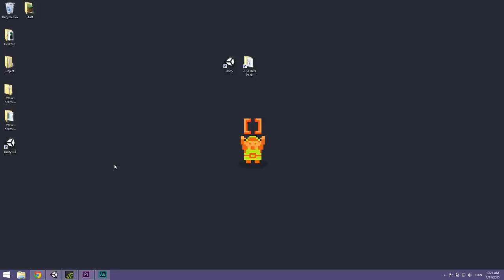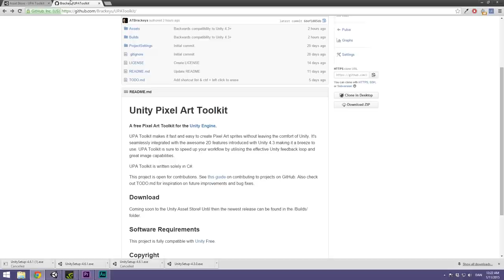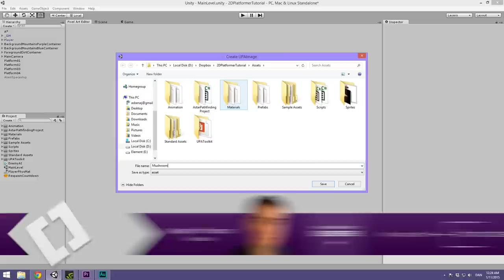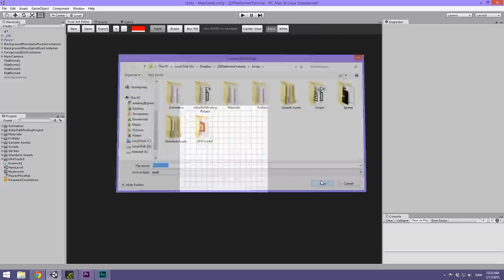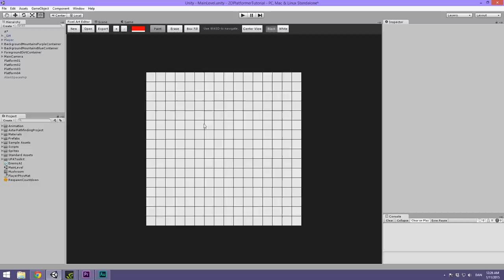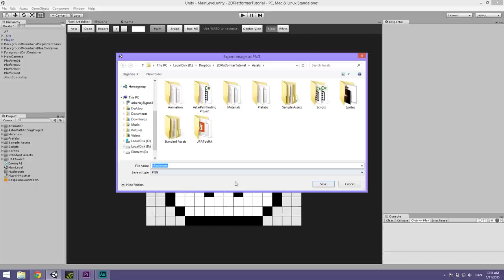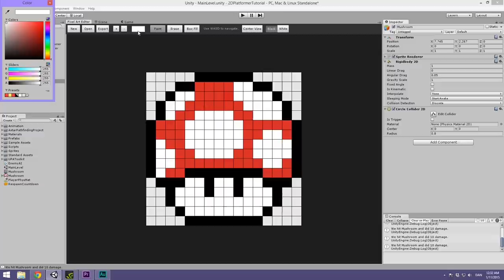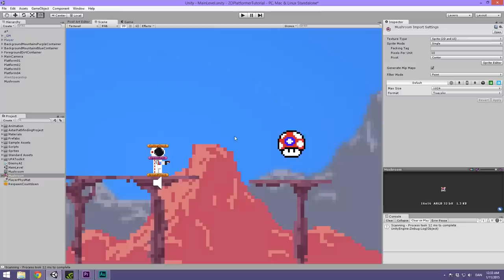UPA Toolkit - Pixel Art Editor for Unity! (FREE)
Unity Pixel Art Toolkit makes it fast and easy to paint Pixel Art sprites without leaving the comfort of Unity.

Difficulty of lesson: Novice.

► All content by Brackeys is 100% free. I believe that education should be available to everyone. Any support is truly appreciated so I can keep on making the content free of charge.